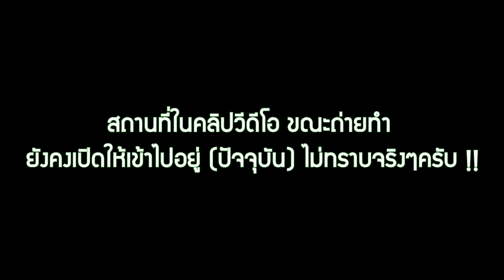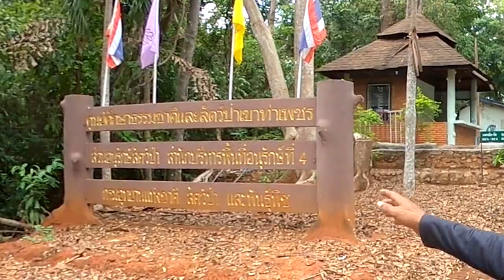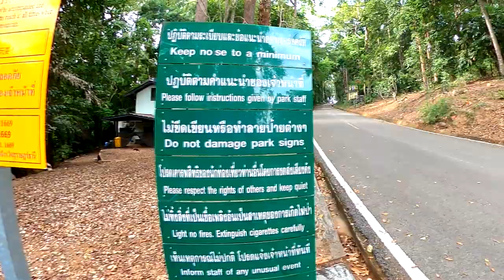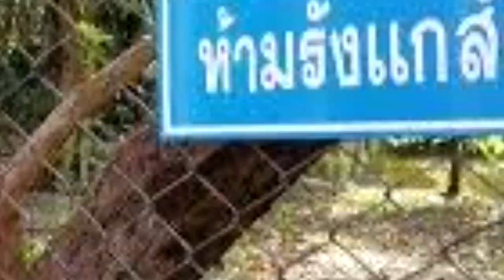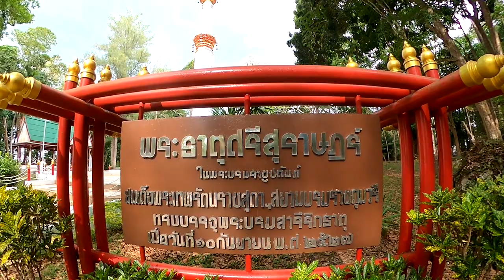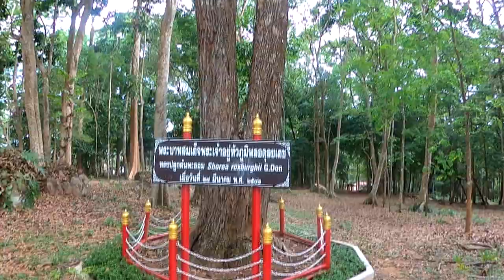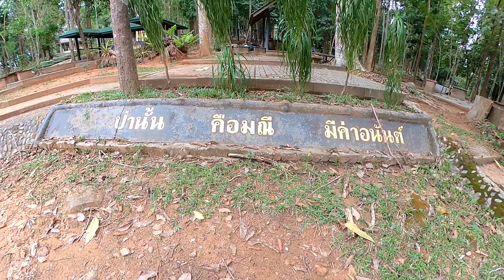ตะลุยหลอน-ตะลอนเที่ยว! EP.2 จุดสูงสุดเมืองสุราษฎร์ฯกับสถานที่ยังไปได้ปลอดภัยสถานบันเทิงของนักผจญภัย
หากเพื่อนๆชอบในคลิปวีดีโอของพวกเราก็อย่าลืมกดไลค์ แชร์ เพื่อเป็นกำลังใจให้เราด้วยนะครับ ขอบพระคุณมากครับ
เรารอเพียงเหตุการณ์ สถานการณ์เข้าสู่สภาวะปกติเมื่อไหร่เราจะรีบกลับไปสานต่อในอีกหลายๆที่มาให้ได้รับชมกันแบบจุใจแน่นอน ขอให้ทุกท่านมีสุขภาพแข็งแรง และใช้ชีวิตด้วยความไม่ประมาทเช่นกันครับ
สำหรับท่านใดสนใจที่จะร่วมเป็นสปอนเซอร์ให้พวกเราช่วยเหลือสำหรับค่าเดินทาง
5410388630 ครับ